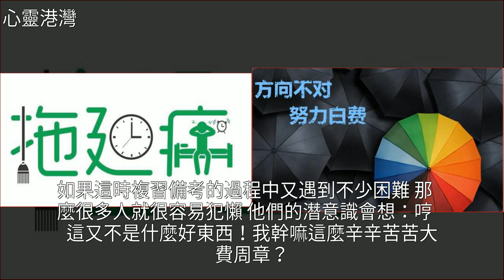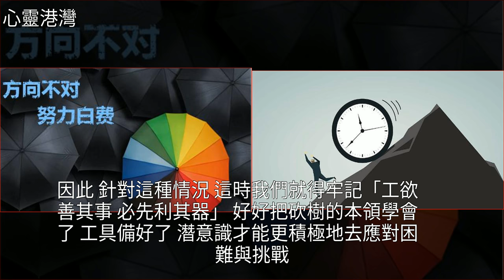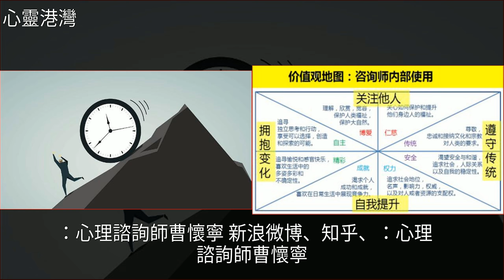拖延症可以治嗎？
拖延症可以治嗎？時間管理,拖延症,美文拖延症可以治嗎？時間管理 拖延症 美文